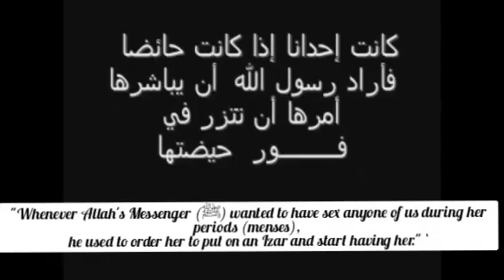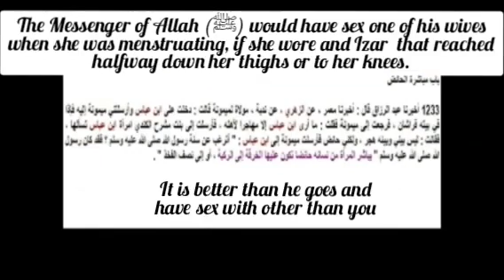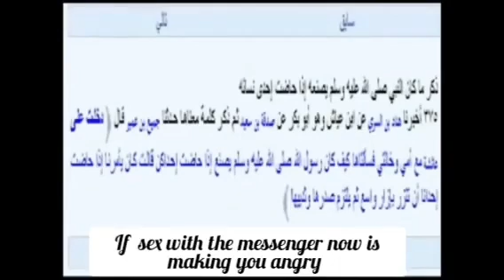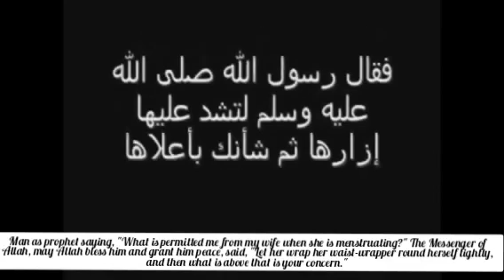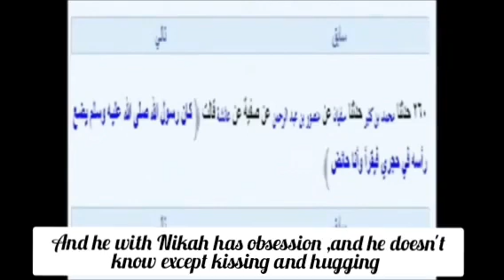Teaching Of Muhammad & His Sunnah:Tie Your Izar Arabic Song With True Authentic References.